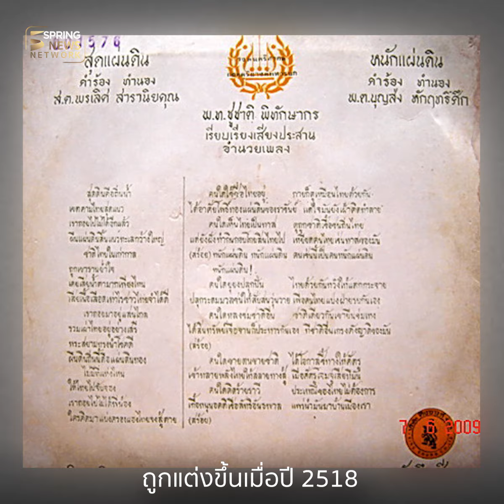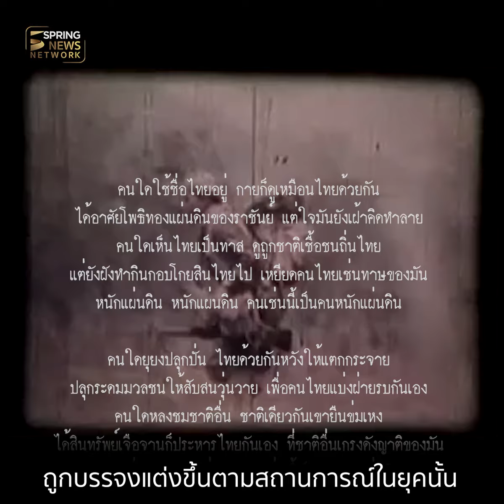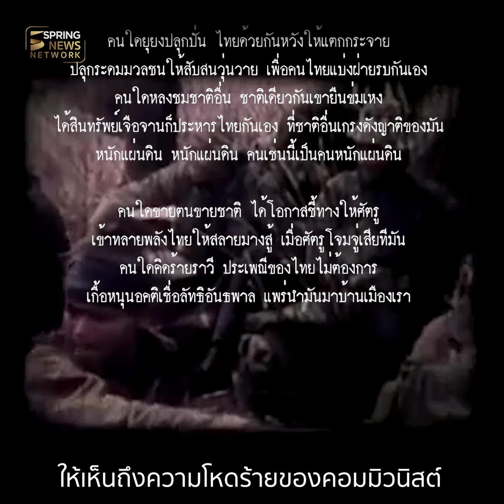"หนักแผ่นดิน" ประวัติศาสตร์เพลงที่สร้างความร้อนระอุการเมือง | Springnews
แม้ว่าจะผ่านไปแล้วกว่า 44 ปี เพลง “หนักแผ่นดิน” ก็กลับมาเป็นที่รู้จักอีกครั้ง ชื่อเพลงว่าแรงแล้ว แบ็คกราวน์ของเพลงนี้ทำเราสะเทือนใจไม่แพ้กัน